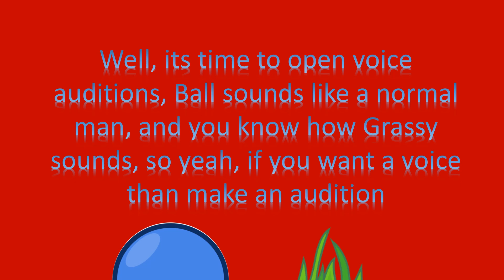Ball and Grassy voice auditions